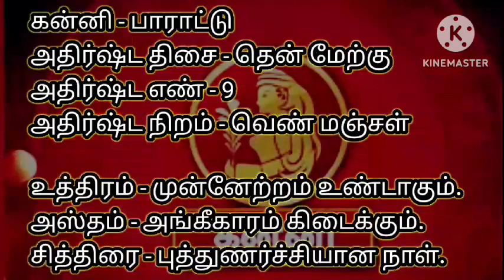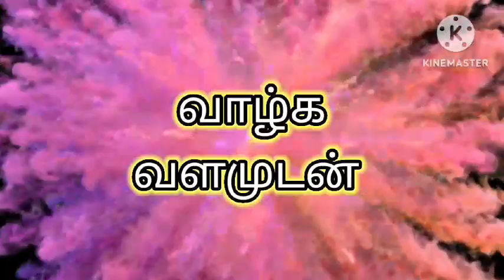இன்றைய ராசி பலன்கள்/நட்சத்திரத்தின் பலன்களும்/ 23:04:23 /@SaradhaRamakrishna